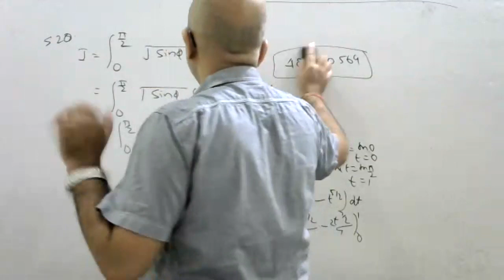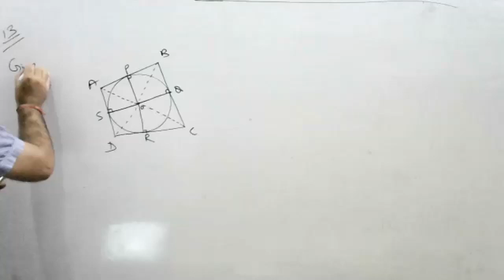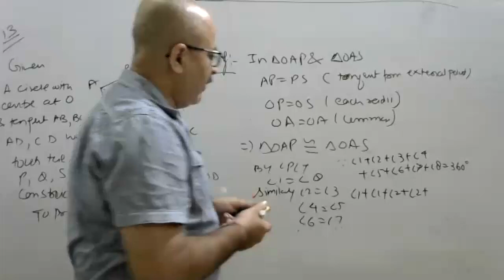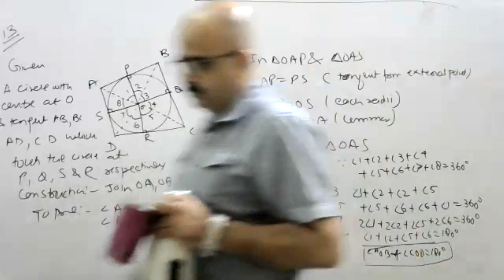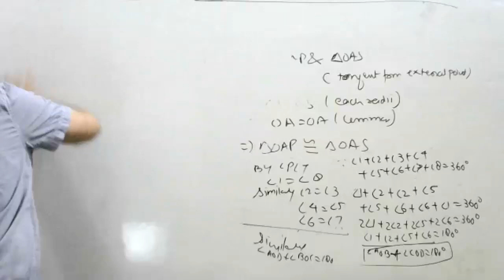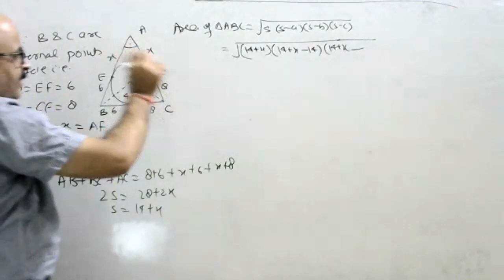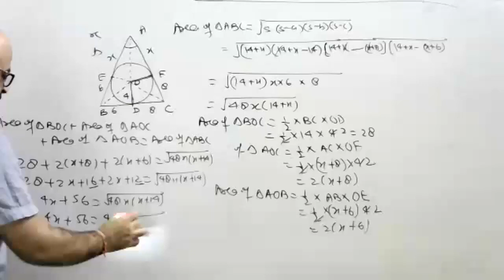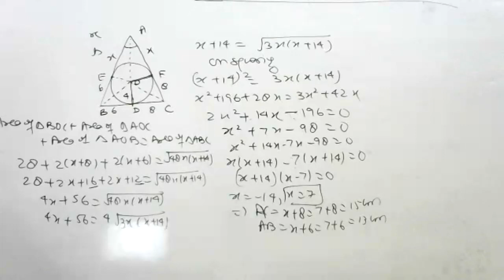Lecture No 1543, Batch- 10th, Topic II Circle II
In this Mathematics Topic discuss about the topic Circle..